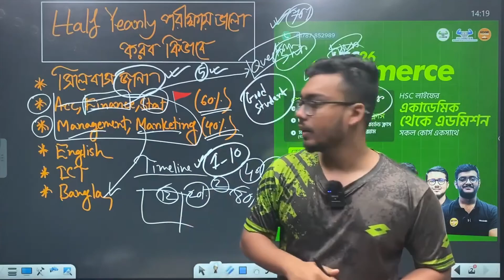ইংলিশ ও আইসিটিতে যেভাবে ভালো করবে।